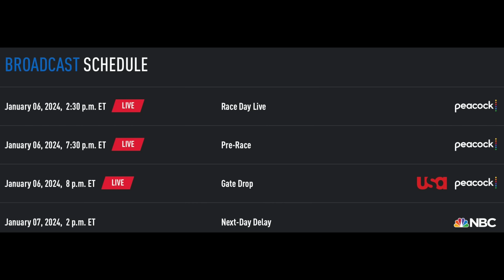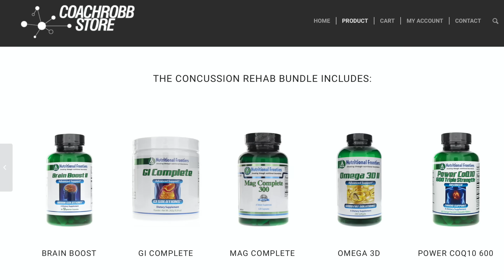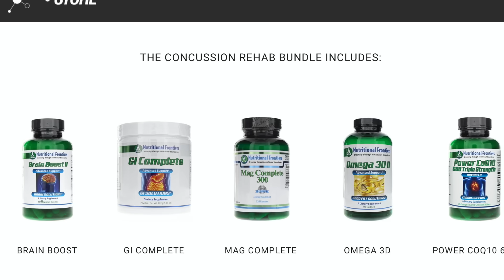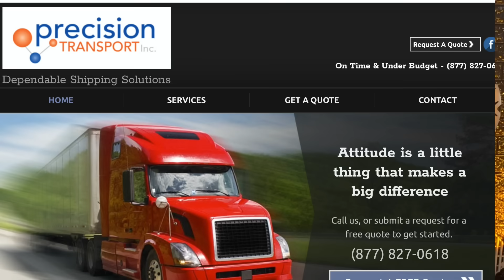Huge Change For Supercross In 2024! You Need To Know This!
CoachRobbStore.com
EpicGarageDesigns.com
RideStrapped.com
PreTransport.com